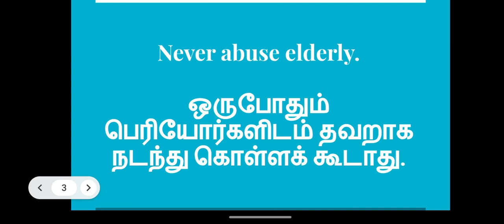Day 27 - Simple English Sentences